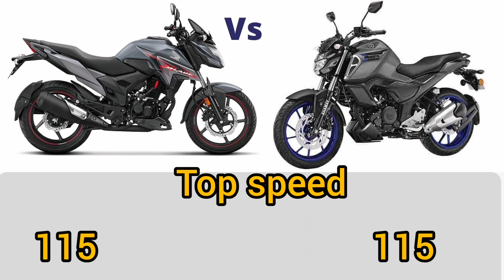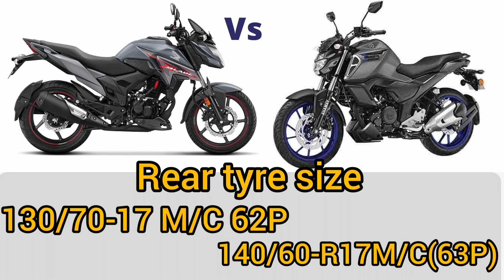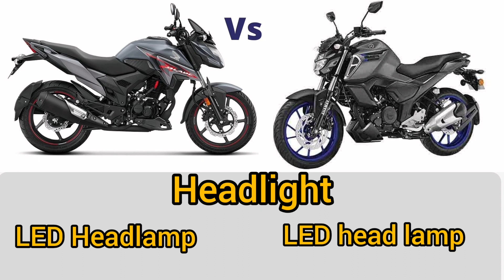2022 🔥Honda xblade vs 💪yamaha fZS fI price mileage top speed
Yamaha FZ S FI is a street bike available at a starting price of Rs. 1,18,924 in India. It is available in 2 variants and 5 colours with top variant price starting from Rs. 1,21,924. The Yamaha FZ S FI is powered by 149cc BS6 engine which develops a power of 12.2 bhp and a torque of 13.3 Nm. With both front and rear disc brakes, Yamaha FZ S FI comes up with anti-locking braking system. This FZ S FI bike weighs 135 kg and has a fuel tank capacity of 13 liters